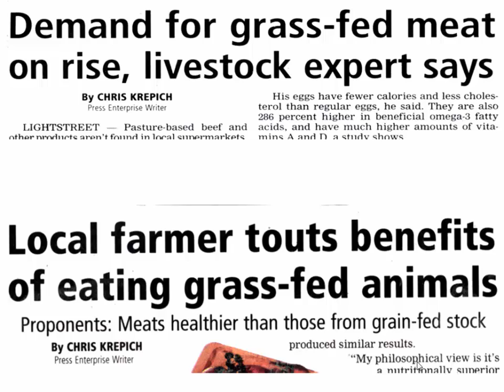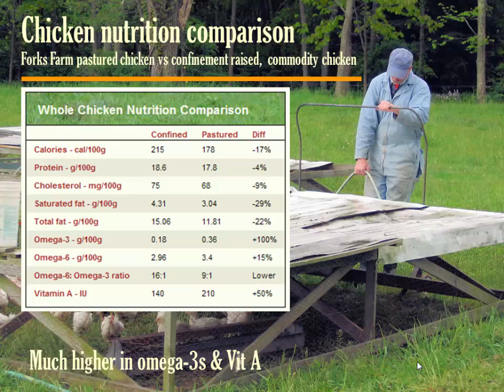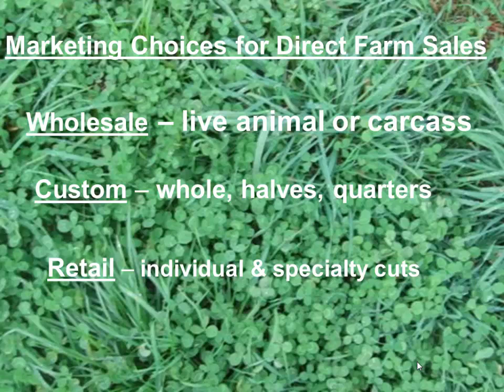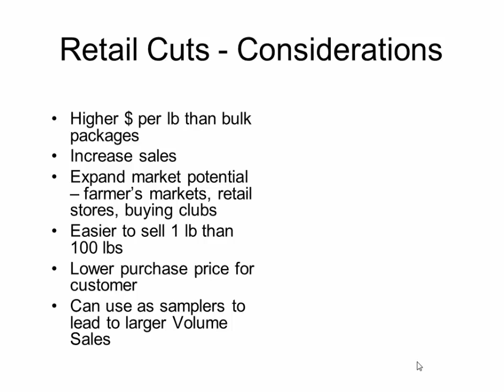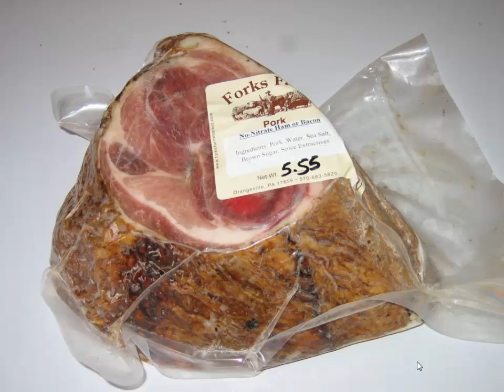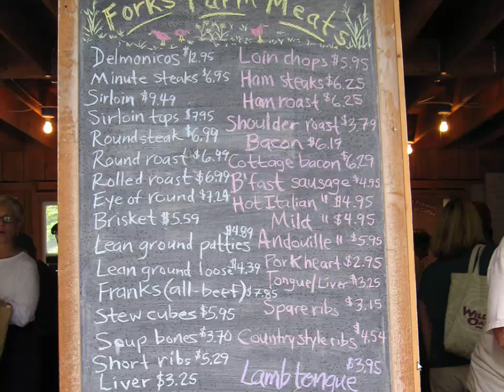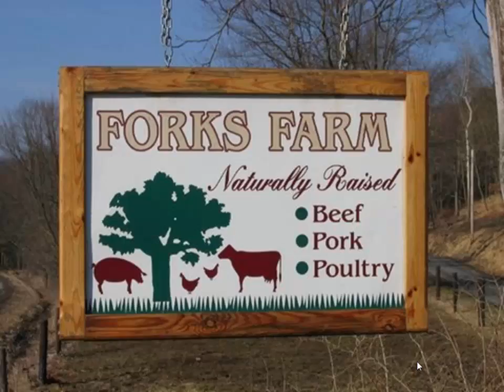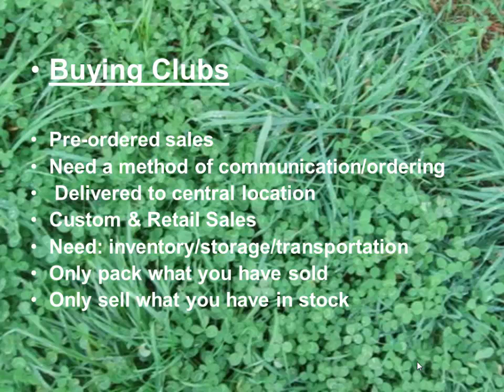Marketing Your Grass Fed Products John Hopkins